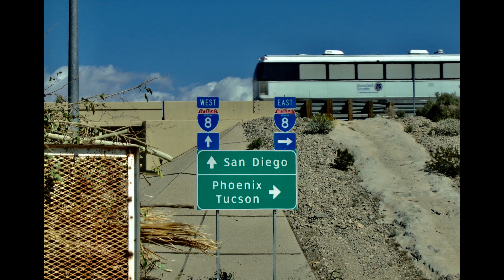Photos of Arizona 2019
Hey there! These are the photos that I took in Arizona. Please enjoy!